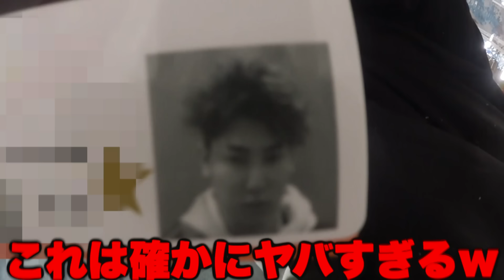【事件】大雪の中、タイヤがパンクして家に帰れなくなった。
この冬でどんだけ困らされた事か…
正直企画では助かりますよ？
でも日常生活ではやっかいすぎる！！
なんで子供の頃雪好きだったのだろう…